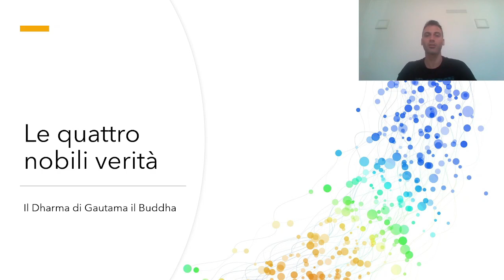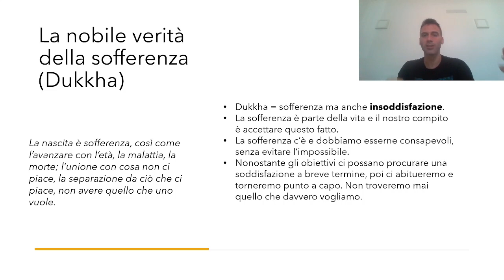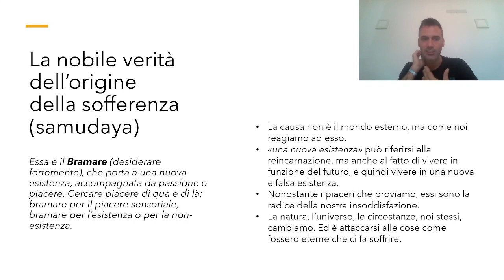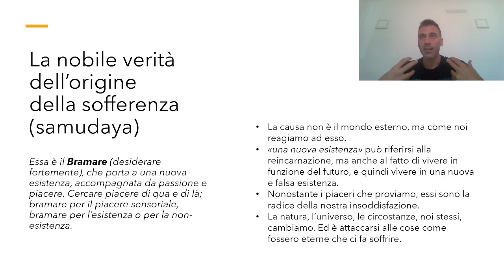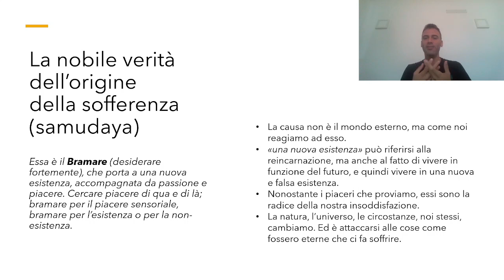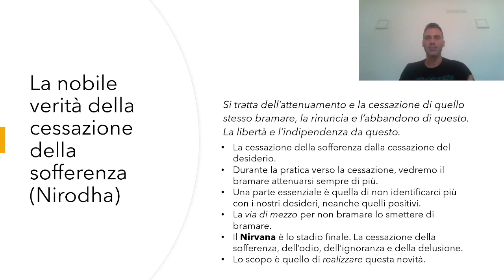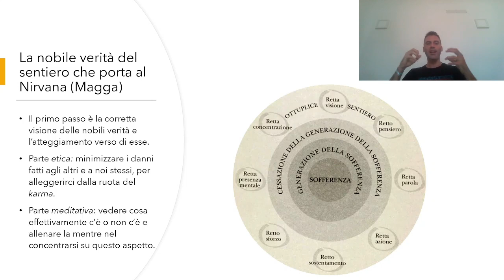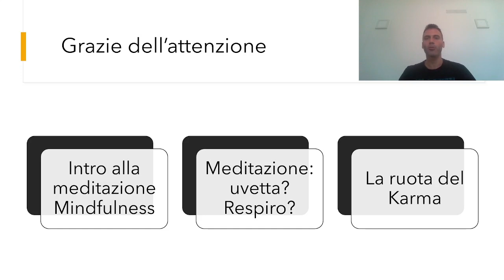Le quattro nobili verità del Buddha - Talk di Alessio Lapponi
Presentazione: Alessio Lapponi
Voce: Alessio Lapponi
Editing: Alessio Lapponi

Fonti:
F. Capra - Il Tao della fisica
A. W. Watts - La via dello Zen
L. Yutang - La saggezza dell'India
D. T. Suzuki - The Essence of Buddhism